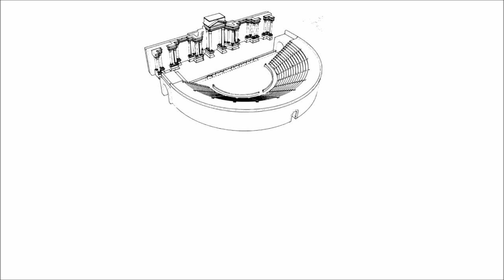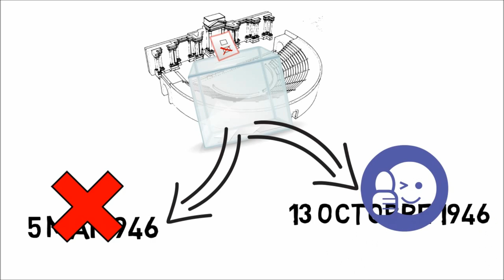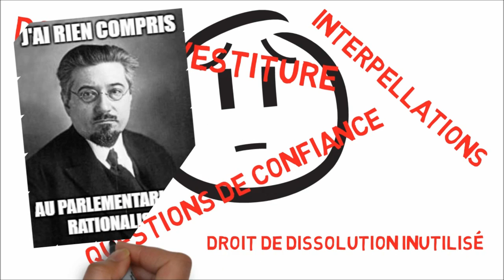La IVe République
Aujourd'hui on en termine avec cette petite phase d'histoire constitutionnelle française avec la présentation de la IVe République !

Merci à tous et à très bientôt sur Jurismana !